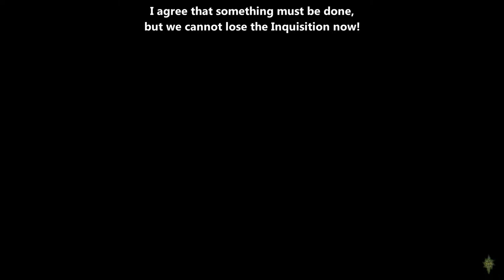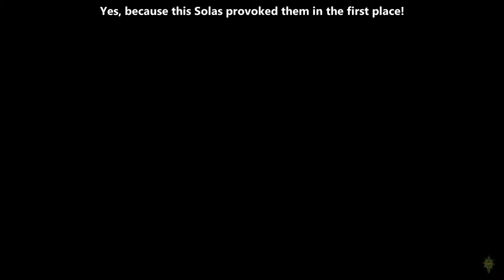Dragon Age Inquisition - complete elf rogue x Dorian Pavus romance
Base game + Trespasser DLC (which happens 2 years later)
- Relevant scenes, Dorian's war table missions + party comments on the romance (Cole's wouldn't trigger unfortunately) + a few extra scenes to make it easier to follow the story (mainly endings)

Background info of how I roleplayed my Inquisitor:
He is blunt, sarcastic, no filter kind of guy and also very short-tempered when it comes to nobles, the chantry and everyone who keeps saying he's the Herald of Andraste (I'm looking at you Cassandra, I'm surprised we became friends). He's not the elfiest elf out there but he believes in elven gods and respects and follows elven traditions. He thinks the chantry can kick rocks. He became an assassin by necessity but didn't mind it 'cause he was good at it. He isn't pro mages, he is pro freedom. After everything he, his clan and elves in general have gone through he would never ever consider conscripting people. He doesn't give people a second chance if they've betrayed or attacked him or his clan (Alexius is the only exception because his talent for magic is extraordinary).

Mods I used:
- Hair Retexture by fontofnothing
- Stone Wolf Avvar Armour by BlueHuedButterfly
- Skyhold pajamas retexture for male elves by zwierzomods
- Dalish Elf Skyhold Outfit Retextures by horography
- 13 Formal Wear Variations - Whites and Darks  [white and olive] by Shadowbright
- Rare Weapons by tirnoney
- Party Banter Tweaks by Artofeel

0:00:00 Approaching the mages in Redcliffe
0:05:57 In Hushed Whispers (siding with the mages)
0:29:00 chatting with Dorian about himself & Tevinter
0:45:52 after arriving to Skyhold
0:48:34 war table - Dorian's Request
0:48:57 A letter regarding Felix
0:50:44 flirting & talking about Alexius
0:52:52 Last Resort of Good Men (Mother Giselle)
0:56:35 Last Resort of Good Men (showing Dorian the letter)
0:58:37 Last Resort of Good Men (meeting Dorian's father)
1:01:58 at Skyhold after meeting Dorian's father
1:03:44 arguing with Mother Giselle + 1st kiss
1:06:34 war table - A Friend in Qarinus
1:06:58 Sit in Judgment - Magister Gereon Alexius
1:08:19 talking about Alexius, "us"
1:09:17 The Magister's Birthright
1:13:56 The Magister's Birthright (giving the amulet + 2nd kiss)
1:15:15 romance scene
1:18:27 party comments on the romance
1:20:16 Inquisitor's specialisation (assassin)
1:20:57 war table - The Tevinter Resistance
1:21:09 Here Lies the Abyss - Adamant Fortress/The Fade
1:28:20 after Adamant Fortress/The Fade
1:31:15 war table - The Name of Our Enemy
1:31:30 Cassandra's book
1:33:06 Chess with Cullen
1:34:51 Wicked Eyes and Wicked Hearts - the Winter Palace
1:38:19 after the Winter Palace, about the future
1:40:02 war table - House Amladaris
1:40:19 talking about Corypheus
1:41:58 3rd kiss (repeatable scene)
1:42:10 What Pride Had Wrought - Arbor Wilds
1:56:12 after Arbor Wilds
1:57:53 The Final Piece (Flemeth), Doom Upon All the World (final battle)
2:04:35 after the final battle (Solas)
2:08:13 celebration, the ending scene in the quarters
2:10:15 Trespasser DLC - Mother Giselle
2:11:43 Trespasser DLC - Dorian's letter
2:12:06 Trespasser DLC - spa day with Vivienne
2:12:27 Trespasser DLC - meeting Dorian (4th kiss)
2:13:35 Trespasser DLC - talking about marriage with Cassandra
2:16:01 Trespasser DLC - farewell "party" for Dorian (5th kiss)
2:20:09 Trespasser DLC - chatting with Dorian 1
2:20:23 Trespasser DLC - Exalted Council, dead Qunari
2:23:29 Trespasser DLC - The Crossroads, Elven Mountain Ruins
2:25:50 Trespasser DLC - chatting with Dorian 2
2:27:10 Trespasser DLC - Deep Roads (romance comment), Shattered Library
2:28:53 Trespasser DLC - final talk with the advisors
2:31:58 Trespasser DLC - The Crossroads (romance comment)
2:32:31 Trespasser DLC - The Darvaarad
2:35:30 Trespasser DLC - Elven Ruins (Solas)
2:45:51 Trespasser DLC - The end